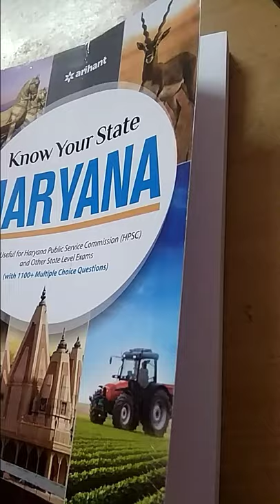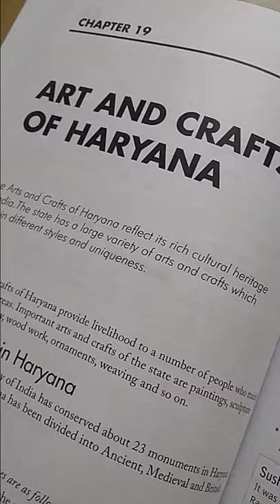HARYANA GK ARIHANT KNOW YOUR STATE HARYANA FOR HPSC HARYANA POLICE CONSTABLE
Arihant Haryana gk
know your state Haryana
Haryana gk book reviews